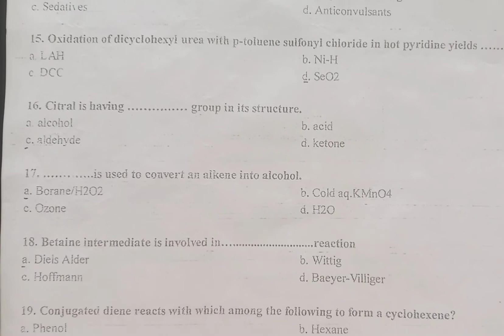BSc 3 sem 6 organic chemistry paper March 2022 summer exam👩‍🔬📄